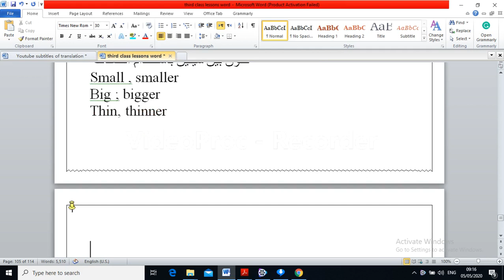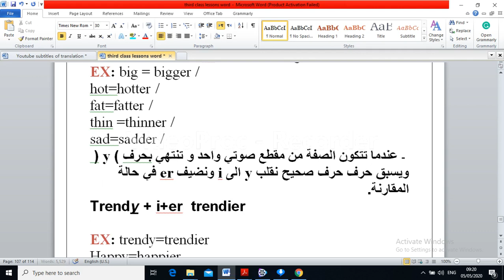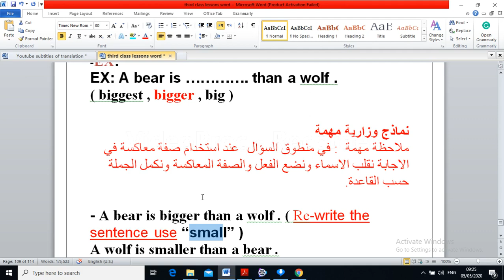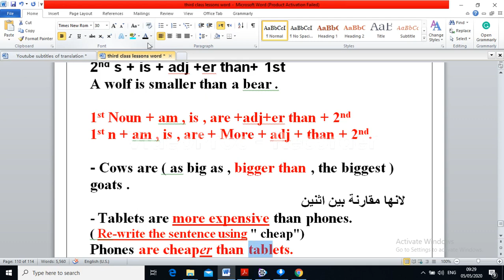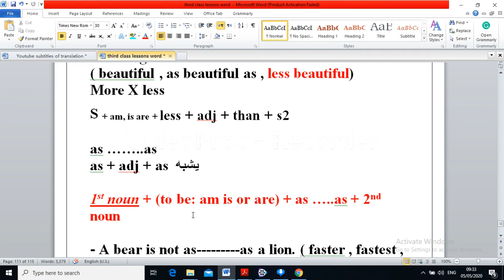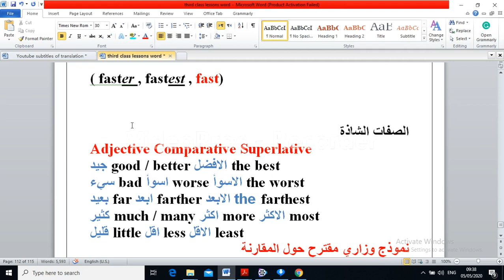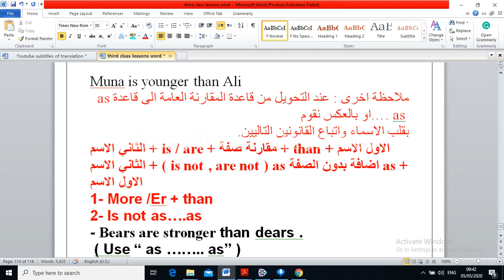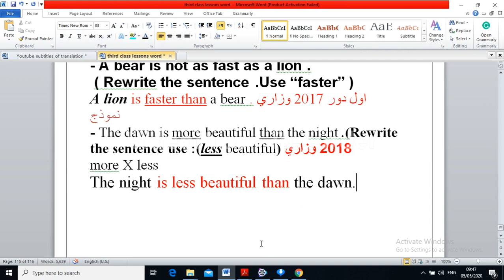دروس اللغة الانجليزية للصف الثالث متوسط / المقارنة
يمكنكم الحصول على هذه الدروس محملة على اقراص DVD  أو Memory card